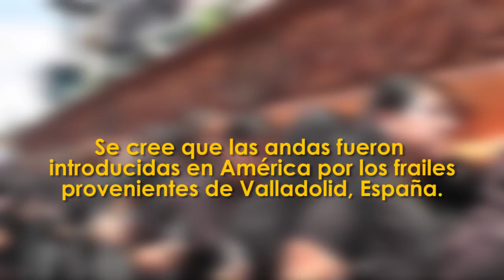Semana Santa DCA: "El origen de las andas"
Datos curiosos sobre las tradiciones y costumbres de la Semana Santa. Se cree que las andas fueron introducidas en América por los frailes provenientes de Valladolid, España.